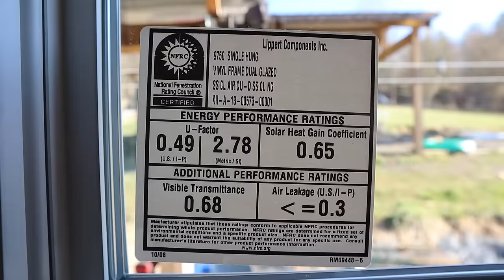Mobile Home Window Replacement - Kinro Low-E Vinyl Windows on Aluminum Metal Siding Home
Replacing two of our mobile home windows with Kinro Low-E Vinyl windows on our aluminum metal siding 1988 Palm Harbor single wide mobile home. Vinyl Windows on Amazon Lexel Adhesive Caulk Our Cordless Drill

**ABOUT US**
We’re a small family who moved out of the city in 2015 and set off on a new journey to build a homestead from scratch on one acre out in the country of the Blue Ridge mountains of Western North Carolina. We handcraft many items and goods that are for sale on our website and locally at select small businesses. Your support is greatly appreciated by all of us!